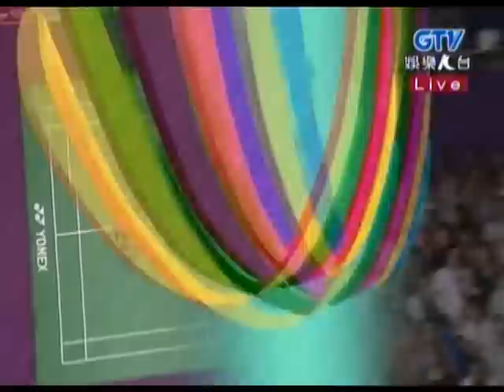2010巴黎世界羽球錦標賽【男單4強】（陶菲克 vs 朴成奐）2／4